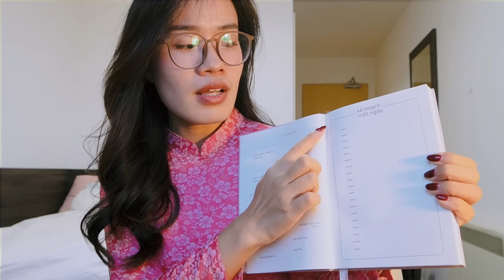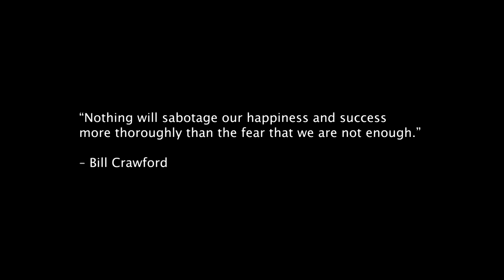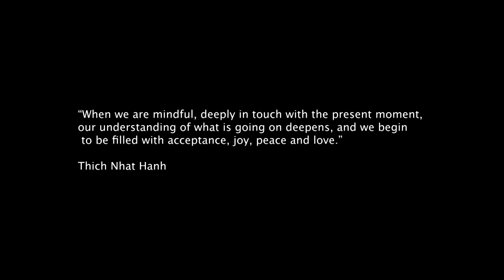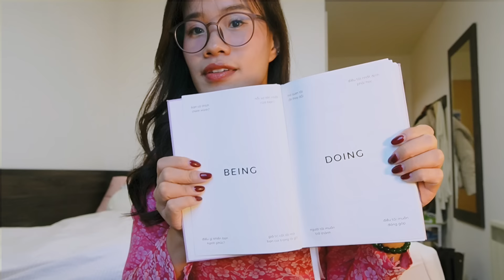9 mindset nâng cấp bản thân năm 2024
9 mindset nâng cấp bản thân năm 2024 | Mind, body and soul (phần 1)

Bạn đã sẵn sàng nâng cấp mindset để trở thành phiên bản tốt hơn trong năm 2024 chưa?

Xem video cùng Sun nhé ☕️

TIMESTAMP
00:00 Mở đầu
02:25 Growth mindset
03:39 Kỷ luật và nhất quán
04:14 Lập 1 ngày hiệu quả
06:27 Đặt giới hạn cho chính mình
09:14 Mindfulness
14:24 Abundance mindset
18:43 Self-reflection
24:16 Independent mindset
29:31 Solo travel